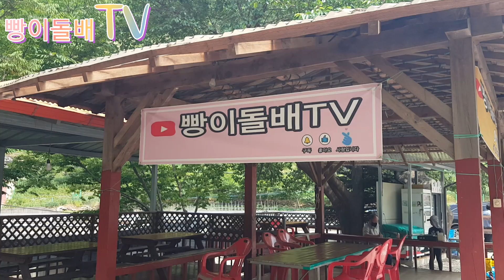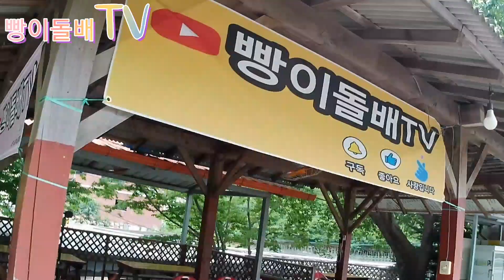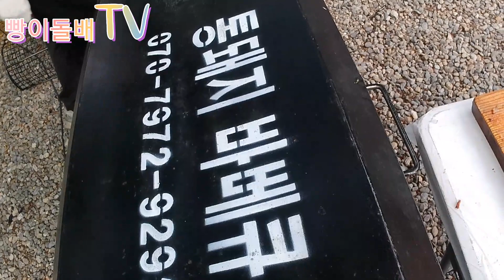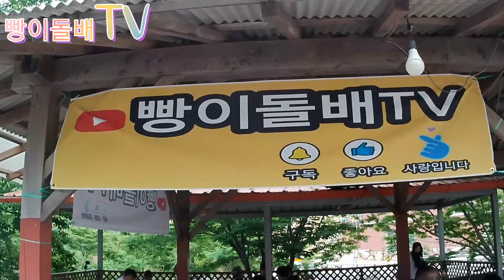구독&좋아요 안누르면 대머리 됩니다~통돼지 바베큐 야유회!!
!!! 안녕하세요 빵이돌배TV 입니다 !!!
[Hello, this is Bread & Dolbae TV.]

녹화일 : 2022 . 6월 .

광고영상 아닙니당~🤗🤗🤗

구독 ♡ 좋아요
많이많이 부탁 드려요 ~^^

맛나고 재밌는 영상으로
자주 뵙겠습니당!!! 꾸~벅 !♡♡♡!

※ 문의 및 항의 ※
카톡 : dlsqo83